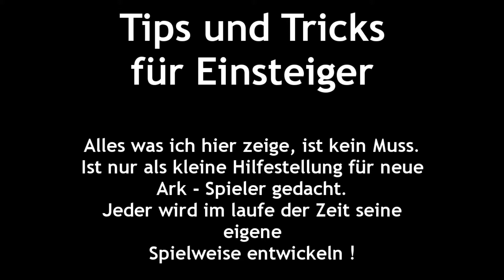Ark Survival Evolved - Tips für Anfänger / Einsteiger (19) Ganz kleiner Einblick ins Meer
Hier kommt eine kleine Reihe von Videos, vom Einstieg, über ein wenig bauen und zähmen / farmen